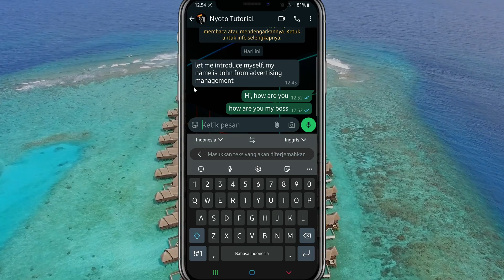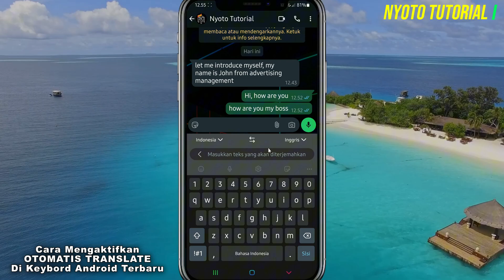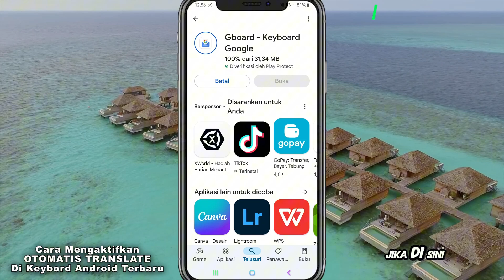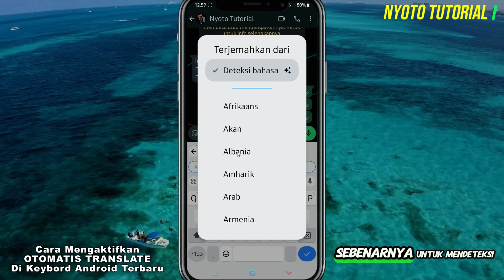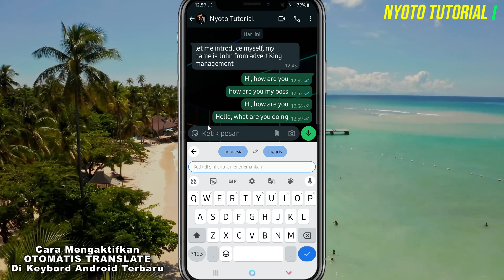CARA MENGGUNAKAN GOOGLE TERJEMAHAN BAHASA INGGRIS DI WHATSAPP SECARA OTOMATIS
Saat kalian mendapatkan chat di WhatsApp dari orang lain menggunakan bahasa Inggris atau bahasa asing, Lalu untuk membalasnya biasanya menggunakan translate google atau aplikasi terjemahan untuk menterjemahkan bahasa di balasan chat whatsapp yang telah kita ketikan untuk dikirimkan kembali ke orang tersebut. Nah nah jika kalian mendapatkan chat dalam bahasa Inggris kemudian ingin membalasnya menggunakan bahasa Inggris, Maka kalian bisa melakukannya dengan mudah tanpa perlu membuka aplikasi terjemah.

Cara untuk melakukannya ini sangat mudah banget, Jika kalian menggunakan hp Samsung, Maka kalian bisa melakukannya secara langsung tanpa perlu menggunakan aplikasi, Karena pada keyboard Samsung sudah ada fitur untuk menterjemahkan bahasa Inggris secara otomatis, Namun jika pada keyboard yang kalian gunakan tidak terdapat fitur terjemahan, Maka kalian harus mengganti keyboard yang kalian gunakan dengan keyboard lain yaitu aplikasi Gboard yang sudah saya sediakan di pin komentar paling atas.